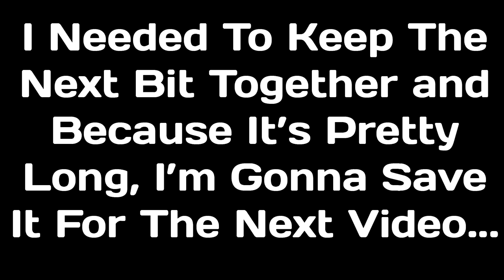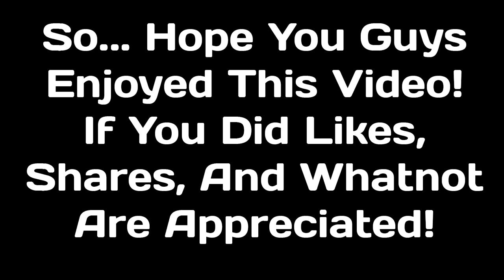The Kelp Of Blood! ~ Subnautica Part 7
Hey Guys! Today I'm Continuing My Let's Play in Subnautica! This is a game that is only about exploring an alien water world with all sorts of new and interesting creatures... Enjoy :D